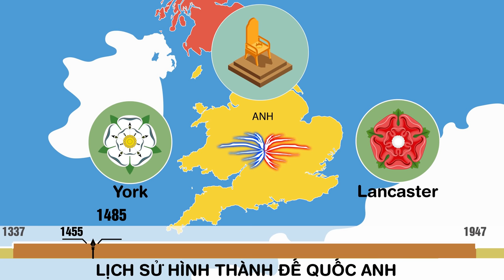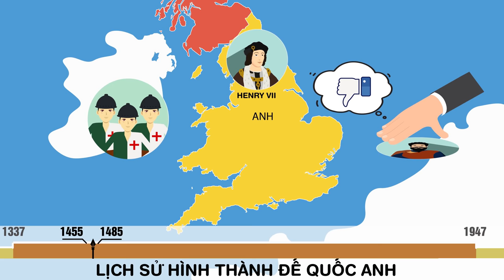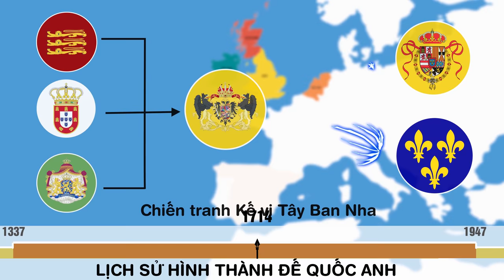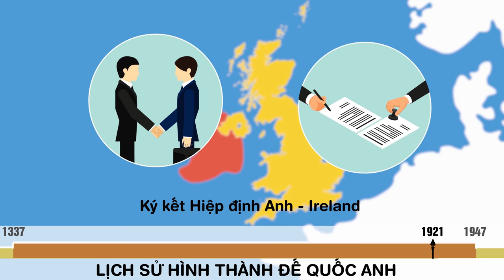Lịch sử Đế Quốc Anh | Tóm tắt nhanh lịch sử thế giới - EZ Sử